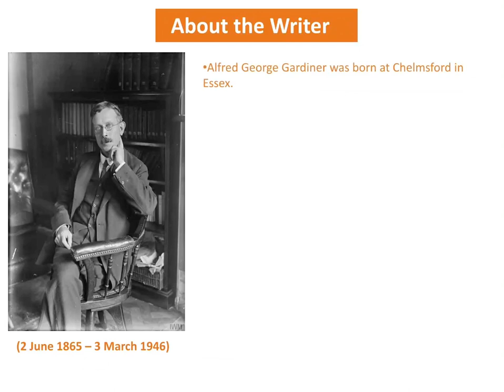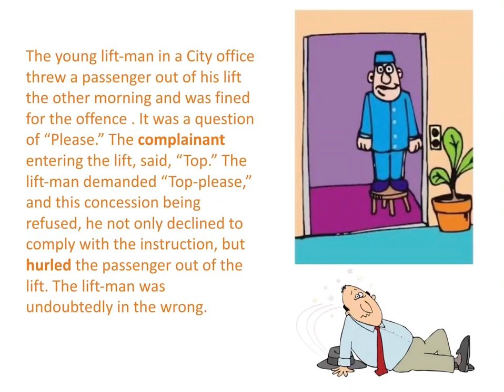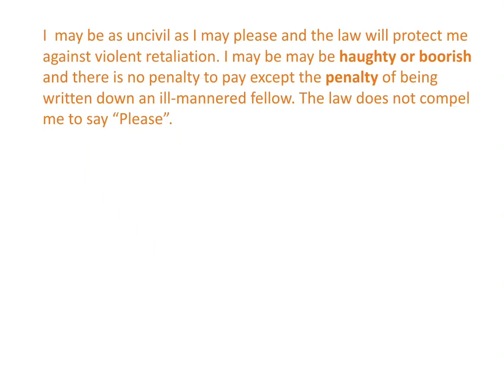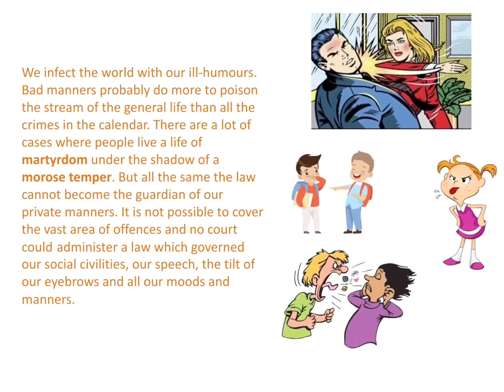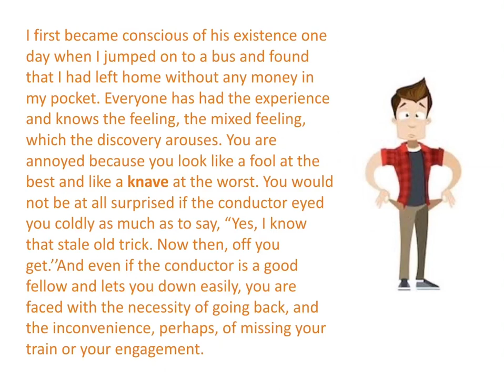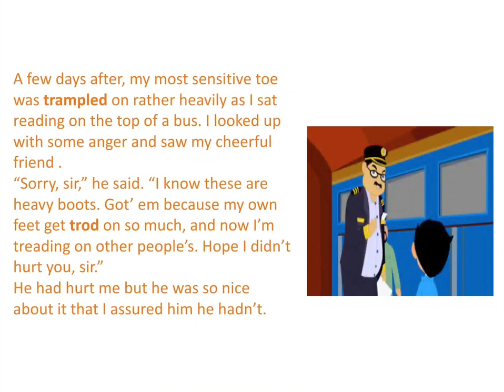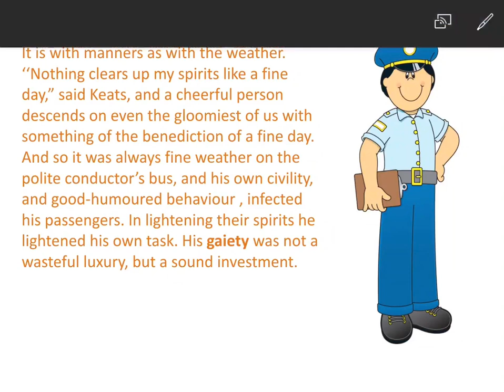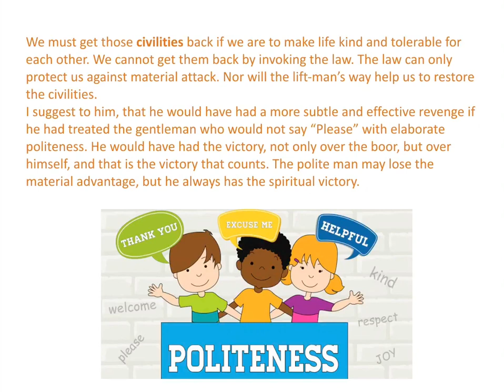Std XII |English(Comm)|On saying ‘Please’|Prose|New Syllabus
This video is based on the lesson On saying ‘Please’ by A G Gardiner. In this chapter, the writer explores the theme of courtesy, civility and morality. He points out the value of good manners in social life and the importance of politeness in daily behaviour.